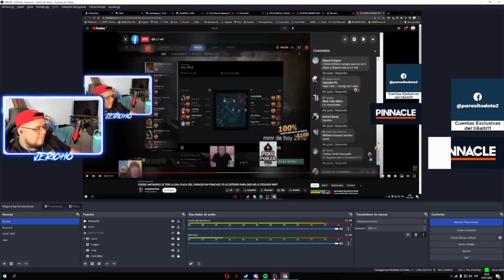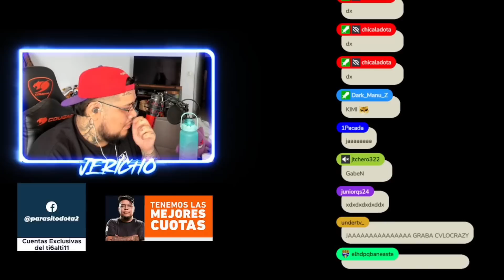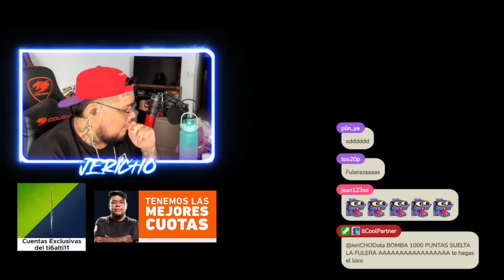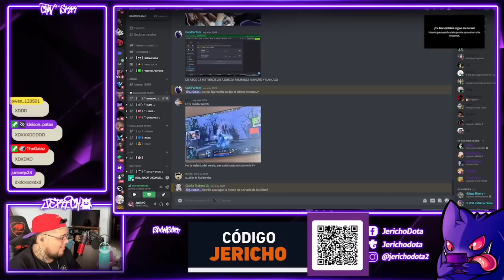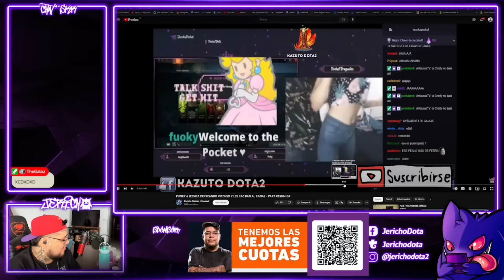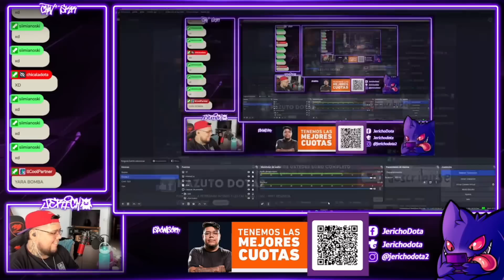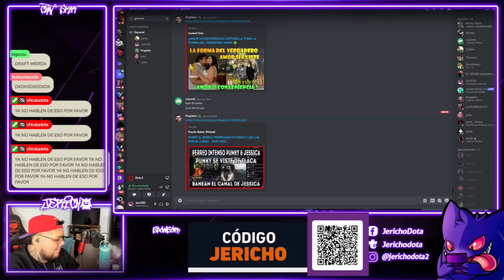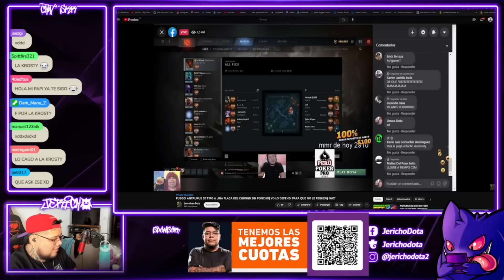😲KINGTEKA CUENTA COMO FUE SU VIAJE A BOLIVIA CON LA DIABLA😲SKERES REACCIONAN AL PERREO DE PNKZ!😂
⭐CRÉDITOS